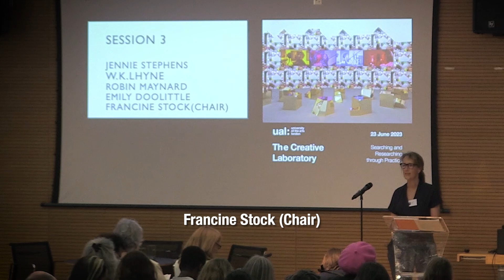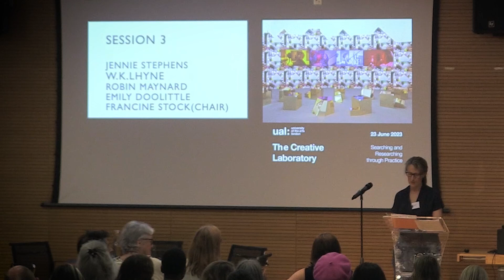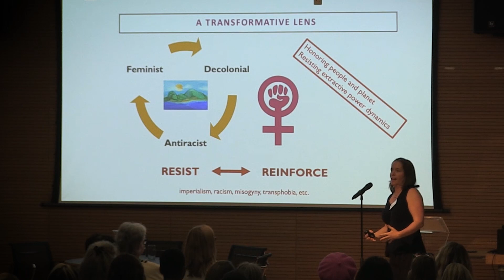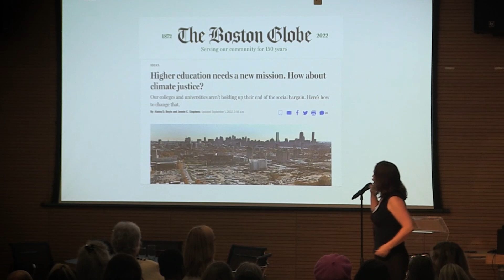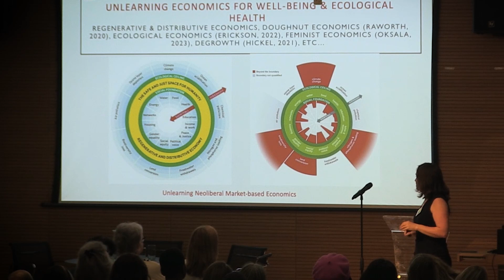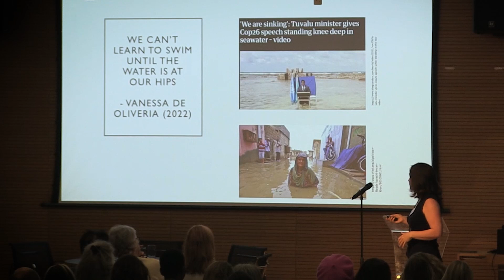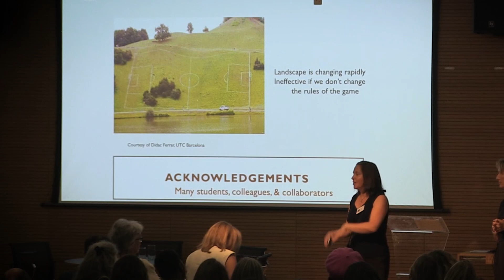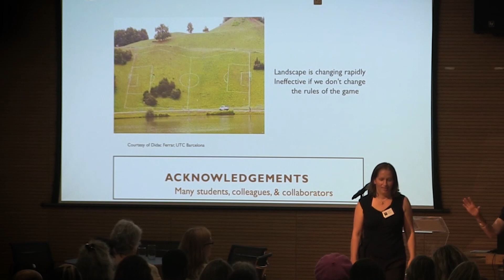Panel 3 Jennie Stephens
UAL held its first international conference looking at Practice Research on 23 June 2023.

The conference celebrated not only the theoretical exploration of art but also the vital concept of practice as research. UAL passionately believes that learning by making, by immersing oneself in the act of creation, holds immense value in shaping our understanding of the artistic process and its impact on society.